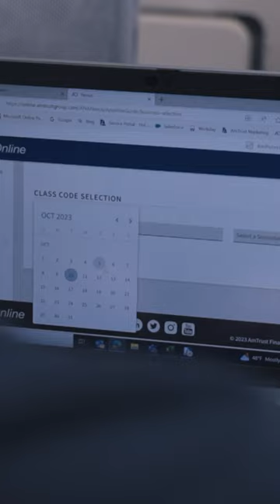Sam’s Keys to Success | AmTrust Financial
Sam Lombardo, Inside Sales Manager, shares his keys to success in the insurance industry. For him, the two most helpful tips are having good communication and making yourself available. Being quick to respond to people's needs and being available through different means of communication are excellent ways that Sam can keep his agents informed and able to spread AmTrust’s message.